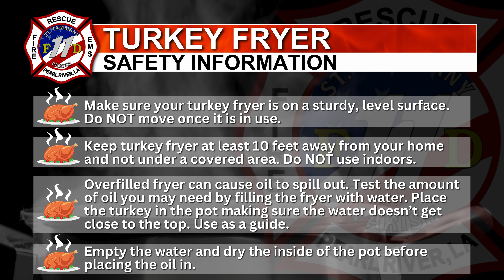Thanksgiving Safety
Before you pre-heat that oven or fire up the stove, take a look at this brief video with important information to help keep everyone safe.

Feel free to pause or replay if you feel like you missed some information.

Have a safe & happy Thanksgiving!